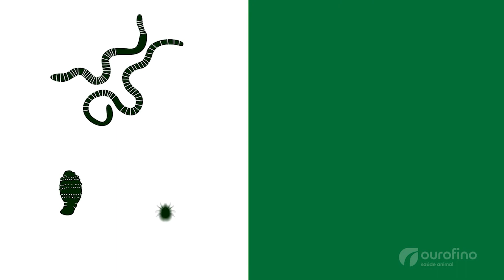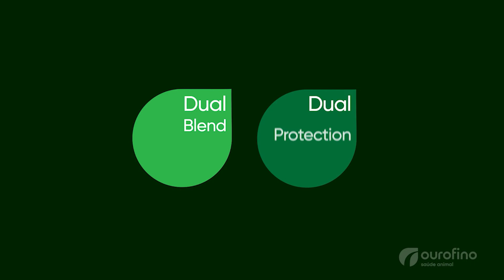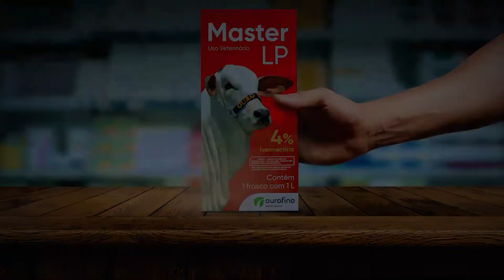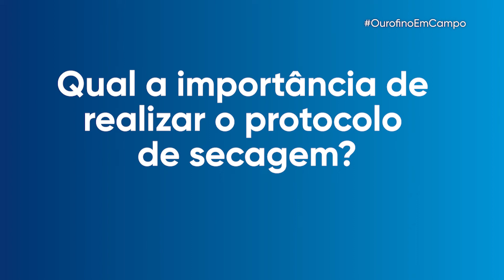OurofinoEmCampo - 11/03/2022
Março é o mês das mulheres e com ele recebemos as nossas Mulheres do Agro, uma série especial com entrevistas de mulheres que fazem a diferença no agronegócio. Hoje, conheça a história da Gilmara Bordoni, suinocultora, que conta a história da granja Cotia e fala sobre a evolução do setor no país.